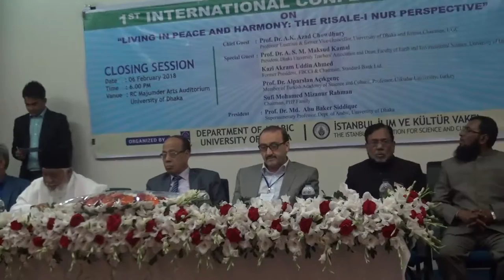Prof. Dr. Syed Farid Alatas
Closing Session Speech

1st International Conference on Nursi Studies in Bangladesh
"Living in Peace and Harmony: The Risale-i Nur Perspective"

6 February 2018
RC Majumdar Arts Auditorium